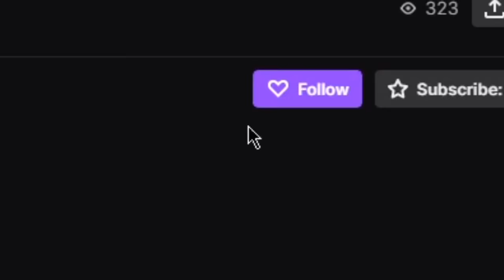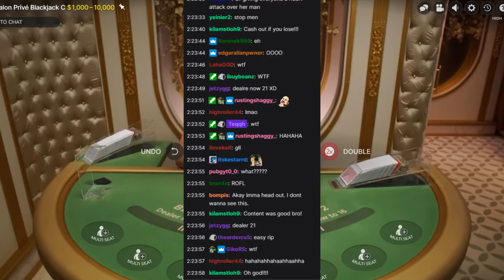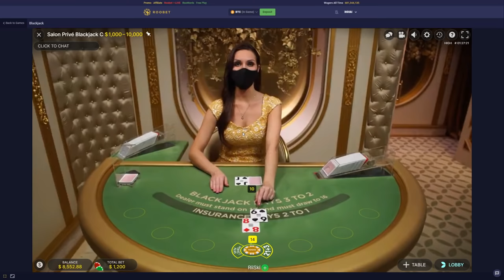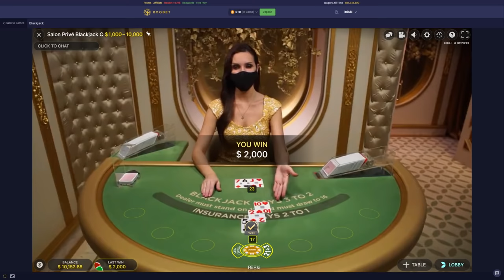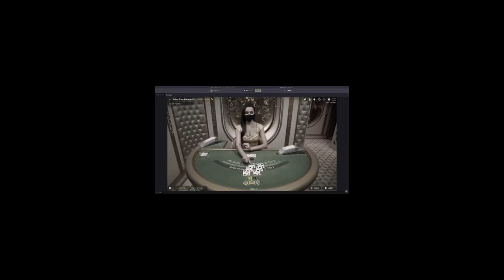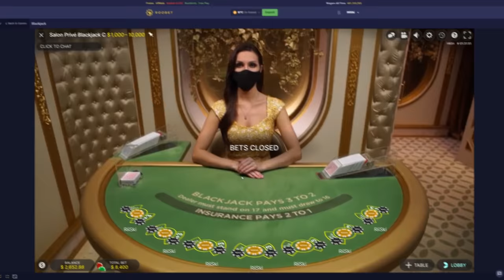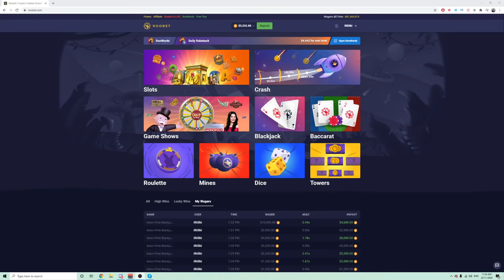I BET at EVERY SEAT of the Blackjack Table! ($10,000+)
Here is yet another INSANE video of me having a run on blackjack over on my stream on twitch and deciding to visit the Private Salon Table for the very first time! Lets just say. I did some reckless s**t! Hope you guys enjoy this as much as I did making it and remember to gamble responsibly and use this video as a form of entertainment not a form of motivation to gamble.
If you guys wish to gamble on Roobet and Gamble Responsibly, you can Use Code RiiSki for INSTANT FREE Access to Roowards, Saving you $2,500!